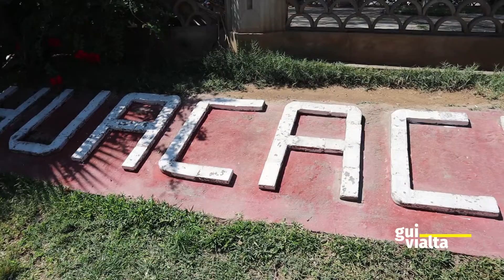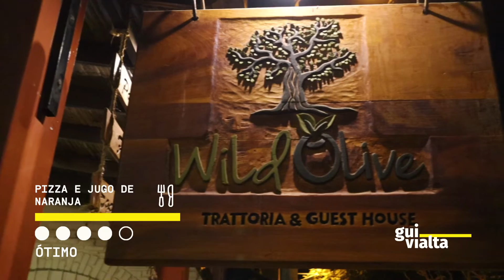HUACACHINA uma cidade no meio do deserto (PERU)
Huacachina fica no meio do deserto de Ica no Peru, um verdadeiro oásis. Huacachina é uma pequena cidade mega recomendada para quem gosta de turismo de aventura. Aqui você consegue fazer passeios de buggy pelas dunas, fazer sandboard e aproveitar a vista sensacional que o deserto te proporciona. Assistir o por do sol no meio do deserto em cima de uma das dunas em Huacachina é uma super recomendação.

Icons by: tracy tam and Petai Jantrapoon.